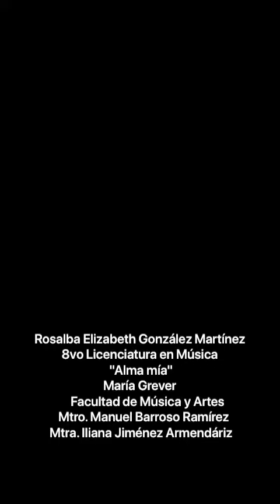Rosalba González (Alma mía)